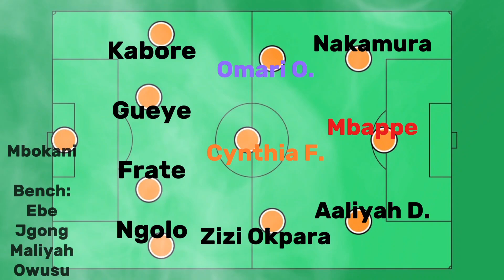GREATEST Playoff Run in OTP History || FC 24 Archives